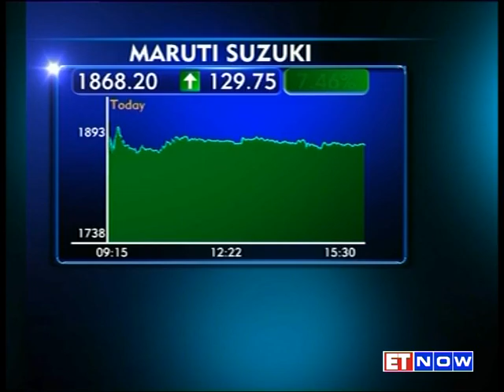Maruti Suzuki: Bumpy Ride Ahead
2 days after Maruti Suzuki tweaked key conditions of its deal with Suzuki Motor to make cars in Gujarat, the company stock hit lifetime highs after surging nearly 10 per cent in the trades. The company announced on Saturday it will seek minority shareholders' approval for the deal over Gujarat plant but ET NOW finds out how the outcome of minority shareholders vote can set stage for further legal battles between Maruti Suzuki and its shareholders.